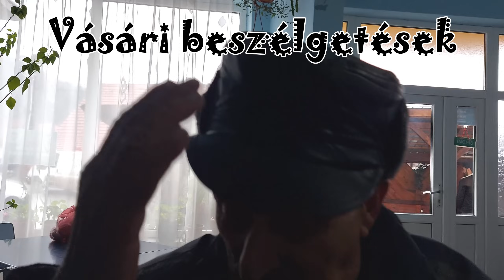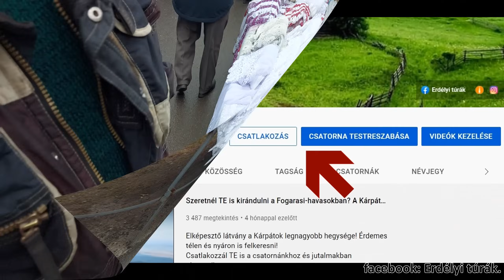2023 legjobb riportja Gyuri bácsival, aki a Gyimesekben él! Mindenről a kutyafejűek tehetnek!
A Palánkai vásárban találkoztunk Gyuri bácsival, aki megosztott velünk néhány titkot!